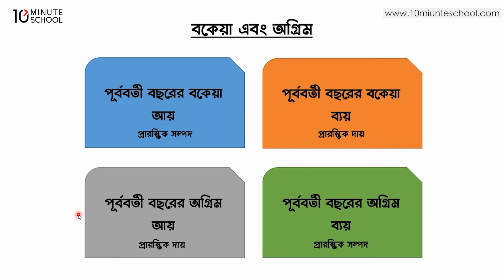১২.১৫. অধ্যায় ১২: পারিবারিক ও আত্মকর্মসংস্থানমূলক উদ্যোগের হিসাব - বকেয়া এবং অগ্রিম [SSC]